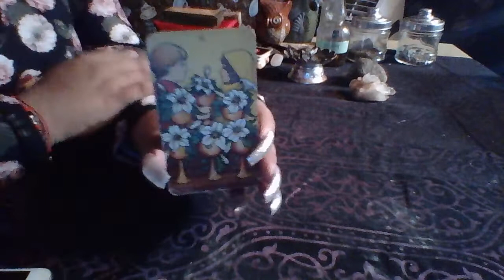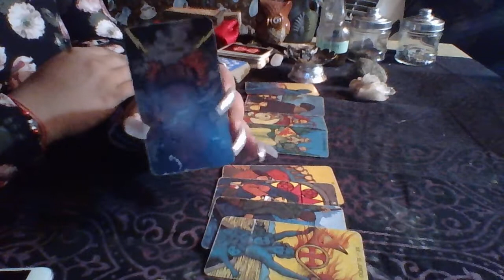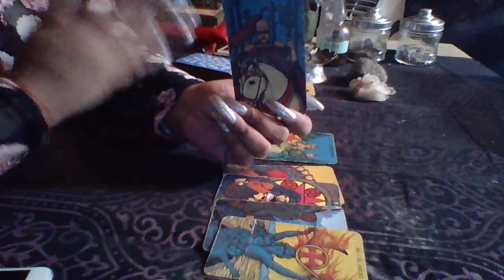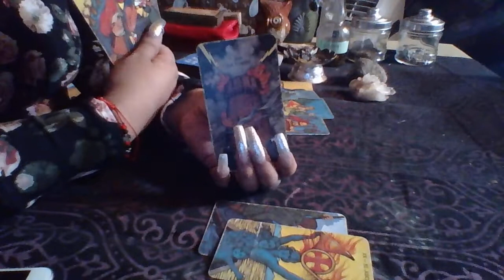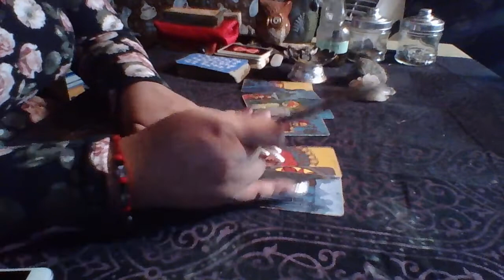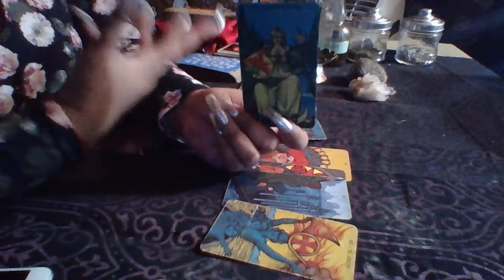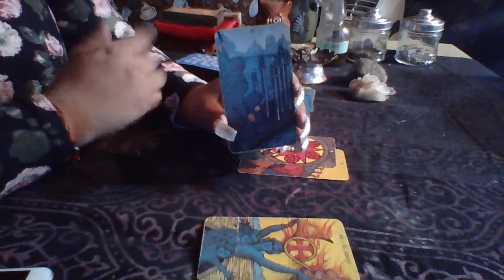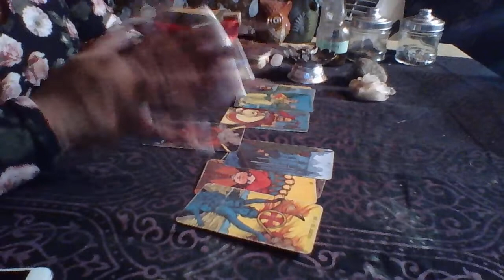Taurus Mid Month September Love Reading "Whats Going On"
3 Card Reading $15.00
30 Min Reading $50.00
1 Hr Reading $85.00